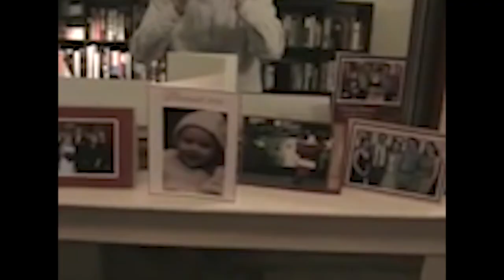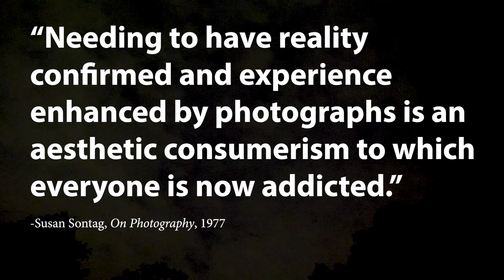3 Minutes and 58 Seconds of Darkness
In which John's camera looks at the night sky above Indianapolis.